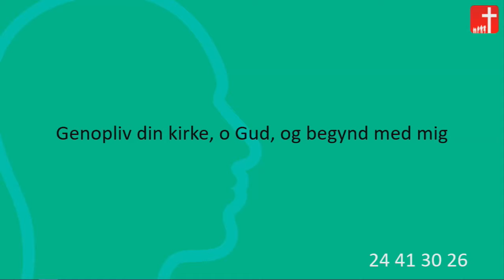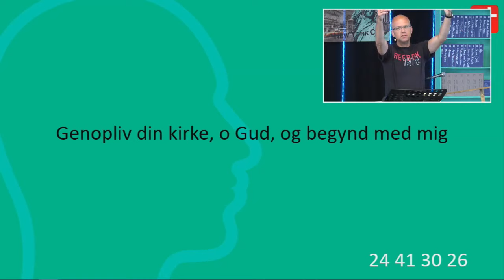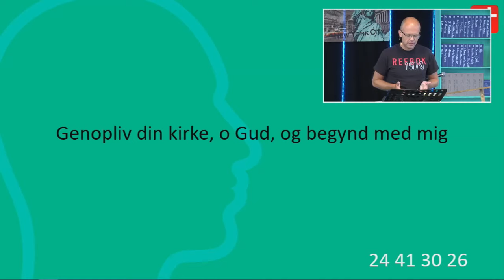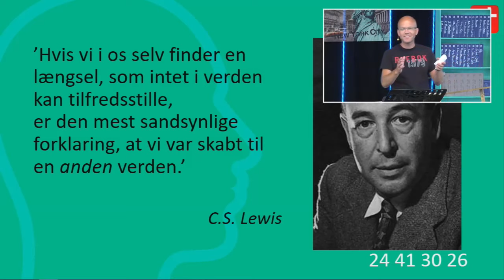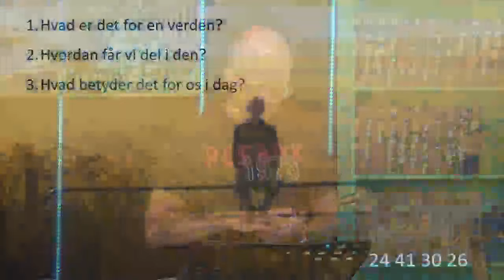Hjallerup Bibelcamping 2019 - Lørdagens bibeltime v/ Manuel Vigilius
Bibeltime ved Manuel Vigilius. Emnet er "Drømmen om den nye jord" ud fra Joh. 14, 1-3 og 2. Kor. 5, 1-10. Optagelsen er fra lørdag formiddag på Hjallerup Bibelcamping 2019, hvor temaet for ugen var "Drømmen om livet med Gud".